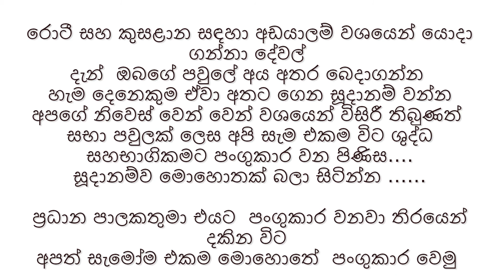මහ සිකුරාදා දේවමෙහෙය (10/04/2020)